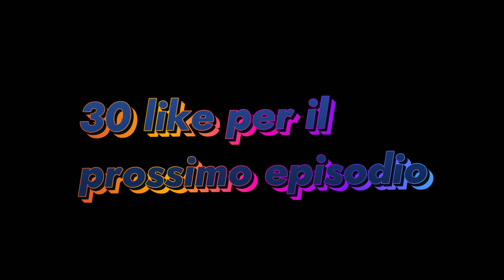La FARM di PATATE - Minecraft ITA ep.4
ƈɨǟօ ɛֆֆɛʀɨ ʍɨֆȶɨƈɨ io sono Nightmare, il pensiero più recondito di Chase, come sempre vi introdurrò ad un nuovo video di questo individuo dal quoziente intellettivo molto basso. Quest'oggi continuerà la serie su "Minecraft". Il nostro eroe creerà una farm di patate e nel mentre tenterà di abbozzare la sua dimora, infatti sta cercando di rendere un lago naturale la sua casa, con le sue doti da costruttore pari ad un tricheco sarà difficilissimo. Buona visione cari, ci vediamo nei vostri sogni, anzi ຖēi ง໐Ştri iຖ¢น๖i. :D
🌑SOCIAL🌑
Il Vuoto Cosmico, un posto dove fare amicizia con altri esseri mistici